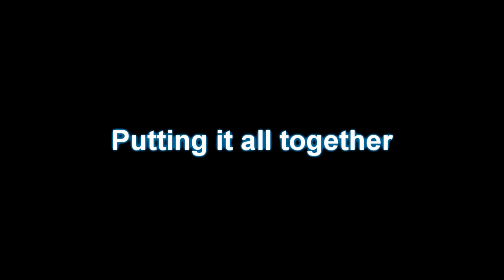Arcane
A tutorial on how to play Arcane mage in Patch 3.2.2

Bohemia
Shadowsong EU